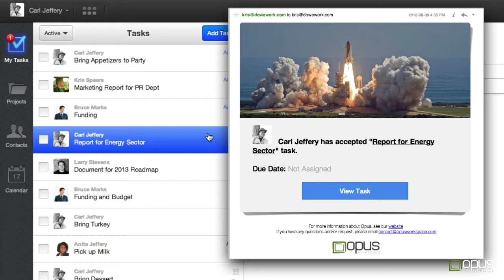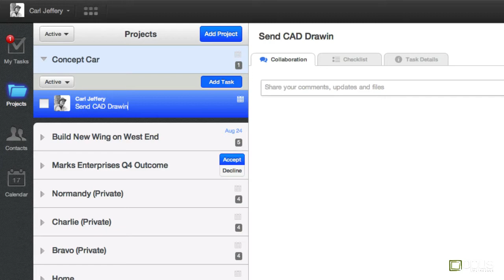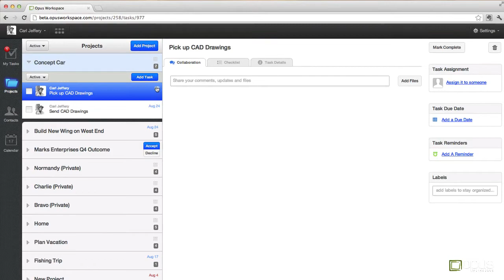Opus Workspace Trailer - Changing the World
Change the way the world works... Using Opus Workspace will allow you to be the best you can be. Be Productive and Efficient... Start Today